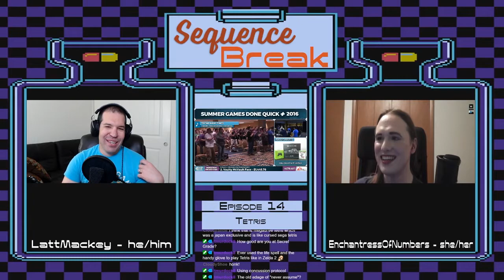Sequence Break BONUS - Communities wth EnchantressOfNumbers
EnchantressOfNumbers and I discuss safe and inclusive communities. We chat the in-and-outs of building a welcoming community. EnchantressOfNumbers